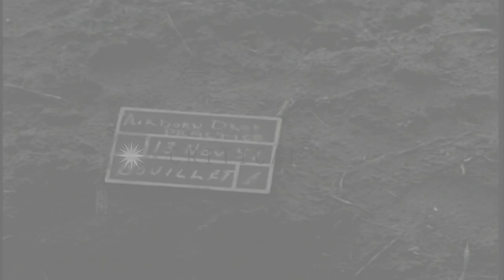187th Airborne Regimental Combat Team with parachutes, land on plowed field in Ko...HD Stock Footage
187th Airborne Regimental Combat Team with parachutes, land on plowed field in Korea.

187th Airborne Regimental Combat Team practice parachute drop in Korea. Number of parachutes land on plowed field. United States soldier assembles a Quad .30 caliber Machine Gun in drop zone. Soldiers assemble parachute and walk away with gun in hand. Location: Korea. Date: November 13, 1951.

57,000+ broadcast-quality historic clips for immediate download.